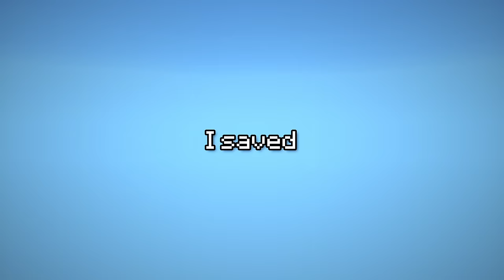This Controller Player Would DESTROY You...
Who really is the BEST Minecraft Controller player? Today I got all of the best Controller Minecraft YouTubers, FreshThePig, Whyumad, iOpTicX, Bralexanic, and had them compete in some of the most important Minecraft Skills, PvP, Parkour, Bridging, IQ, and more. This is similar to "Who Is The BEST Minecraft Mobile Player...", and even "Who Is The BEST Minecraft Player".

People in video:  @FreshThePigMC, @whyumad, @iOpTicX, @bralexanicofficial2

GLORIOUS MODEL O MOUSE
MY MICROPHONE
Affordable MOUSE/KEYBOARD

(I'll PERMANENTLY friend 5 people who buy on discord and 5 on hive. Just send proof somewhere :D)